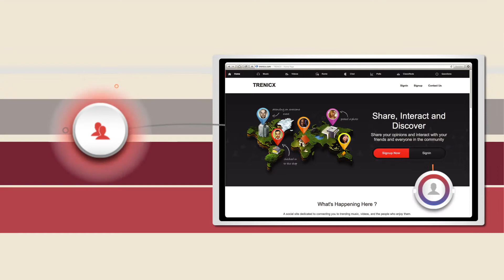Welcome to Trenicx